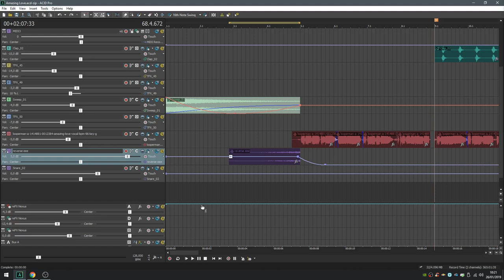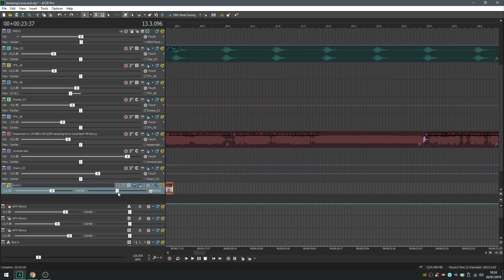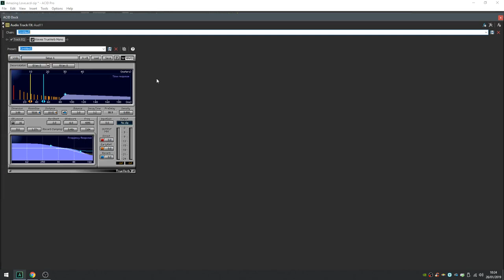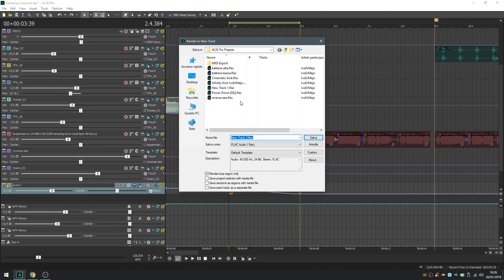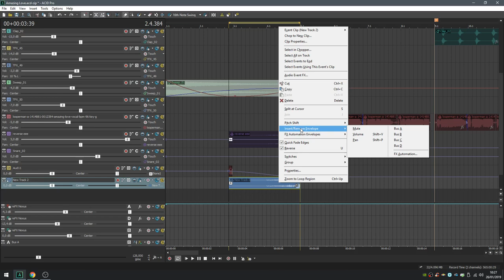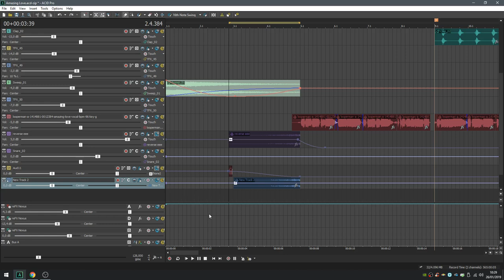Reverse Echo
Come creare il reverse echo che va tanto di moda nei brani dance / EDM.  Il brano originale lo trovate su BandCamp